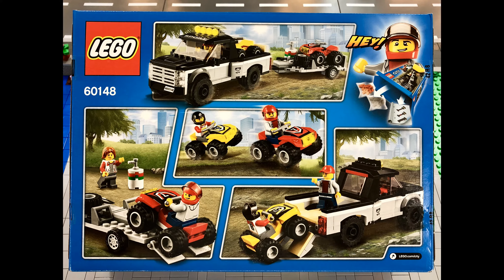ATV Race Team - Corbins Lego Set 60148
Grant and Trudy find a need to prove who is best and hit the road. and trails... to see who is the fastest ATV driver like, EVER. Loser buys the winner Lego! Pick your driver and see if you win! Can you spot the Alien Invader?!?